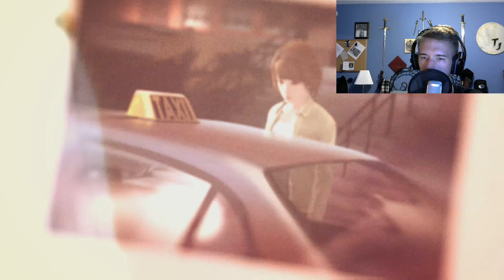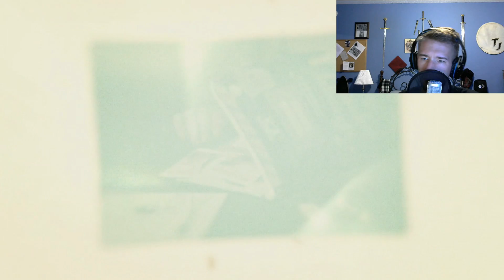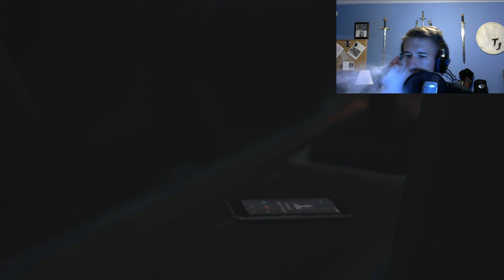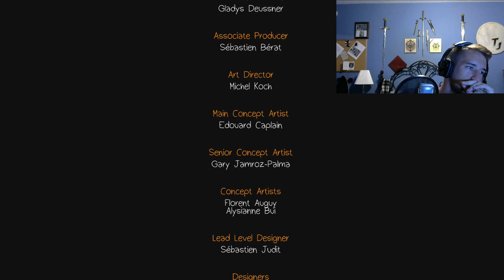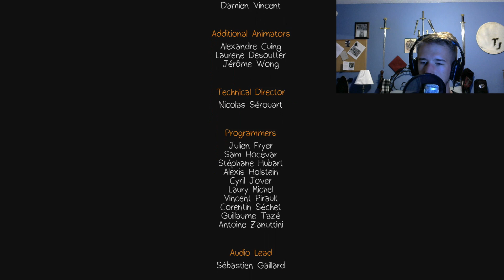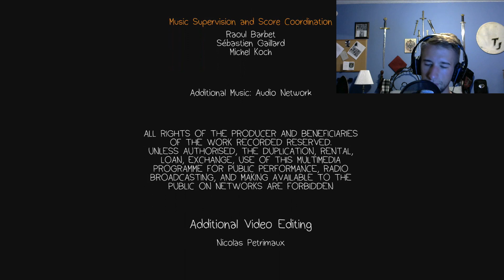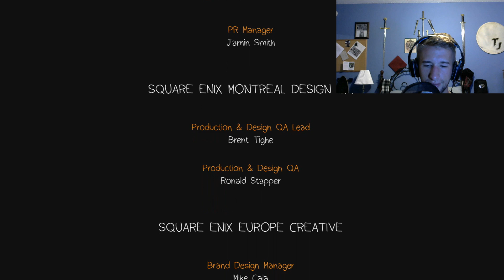Life is Strange - ep 5 - Polarized (LiveStreamed)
The moment you've all been waiting for is here!  The final episode of Life is Strange